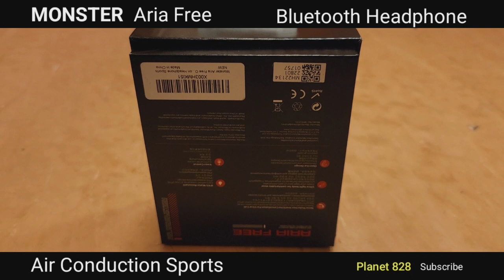Monster Aria Free bluetooth headphone